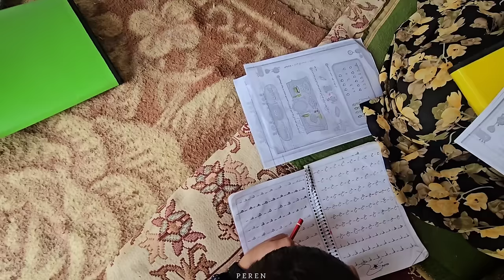"Building a Solid Foundation: Khair's Gift of a Tent Platform for a Family in Need"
With greetings and courtesy to all of you, dear viewers and regular companions of the family, in this video of the great family of John Bibi's grandmother, in the absence of her husband Shirvan, who has been working in a company for a month.  and his son Mehdi and his daughter-in-law Najmeh and Tahmourt, the son-in-law of the family, and his wife Arya, the grandmother's daughter.  We prepare a platform or a suitable place for the tent that Kheer has brought to us so that water and mud will not enter during the rains and cold winter when the ground here becomes loose.  I hope you enjoy watching it.  And thank you for each and every comment and note you leave for us, which is read with great enthusiasm and enthusiasm and you are a source of encouragement to our family.  Thank you very much.🙏❤️⚘️

village life
nomadic life
Nomads of Iran
Iranian culture
Preserving the originality of nomads of Iran